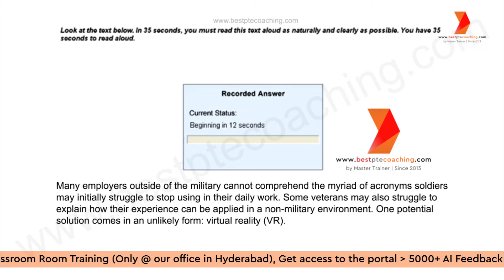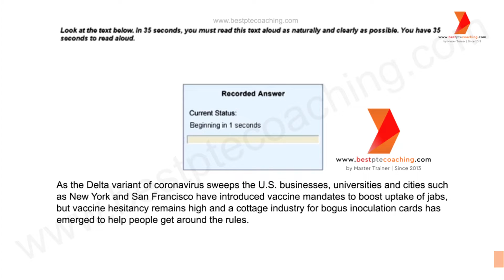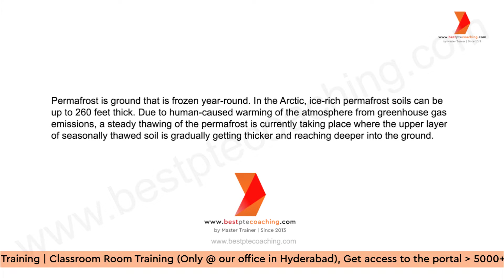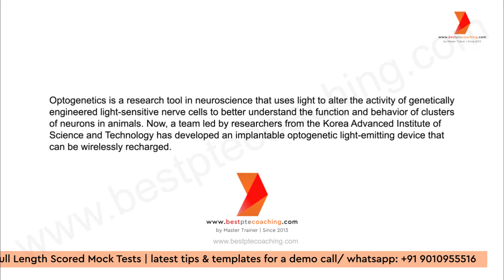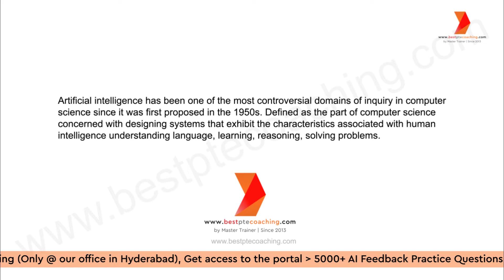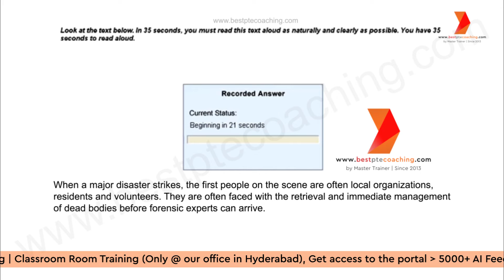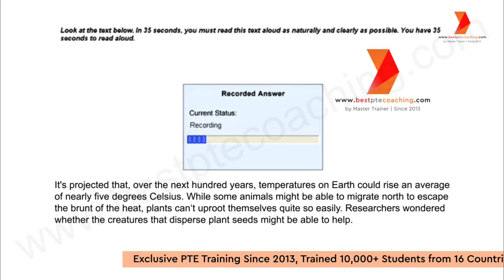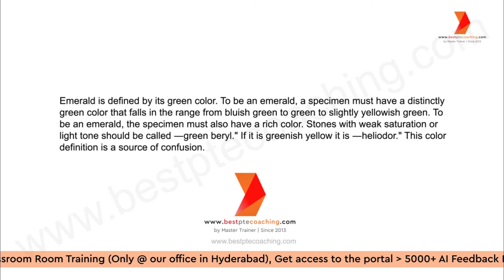Read Aloud Practice | Prediction September l 2024 | week 2